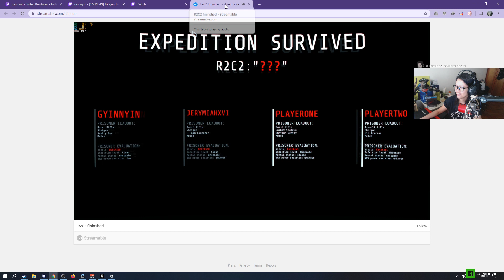GTFO R002: #016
R2C2 CLEARED!!

Follow me on:
📺 Twitch.tv/gyinnyin
🐦Twitter.com/gyinnyin
📷 Instagram.com/gyinnyin